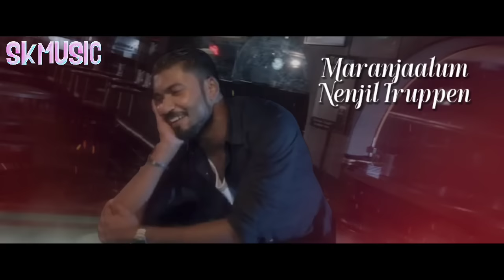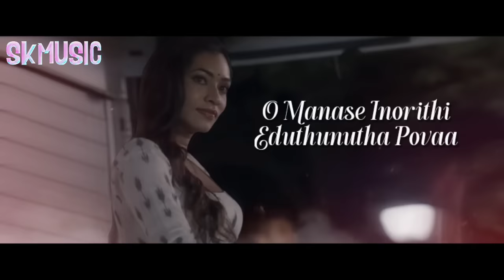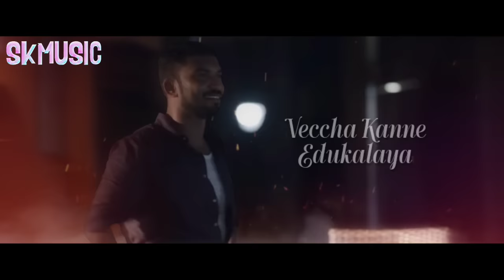Avathaaram - Theruvorom | Lyric Video | T Suriavelan | Stephen Zechariah | MC SAI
Music Credits

Composed & Arranged By - Stephen Zechariah
Lyrics - Stephen Zechariah | R.Yuvan
Rap Lyrics - MC SAI
Vocals - Stephen Zechariah | Pavithera Renuka Michele Ft. MC SAI
Rhythm Programmers - Stephen Zechariah
Mixed & Mastered - Deyo (Kade Productions)

Video Credits

Performed by : Alawdin Ali | Dhivyah Raveen | G Mohanavarooman
Written & Directed - T Suriavelan
Executive Producer - Abbas Akbar
Producer - Isabelle love | Abbdul Kather
Assistant Director - Satyamorthi
Assistant Producer - R Yuvan | G Mohanavarooman | N Murali Murugan
Director of Photography - Segar Varathan
Camera Crew - Jayabalan | Asogan
Sound - Ismail bin ishak
Background Score - Sai Siva
Dancers - Sincityprettyboyz
Choreographer - Isaac Romeo Sathya
Bts Footage - Murali Murugan
Publicity Manager - Satesh Kumaran
Editor - Prakash | Thiyagu Mani
Publicity Design - Ramses CW